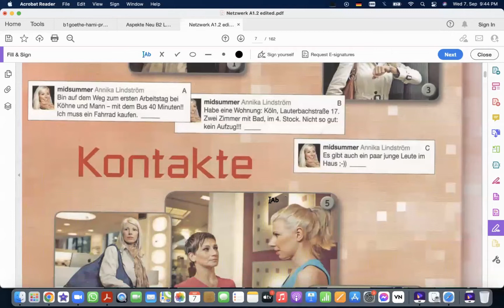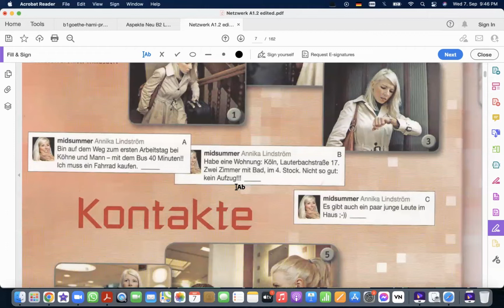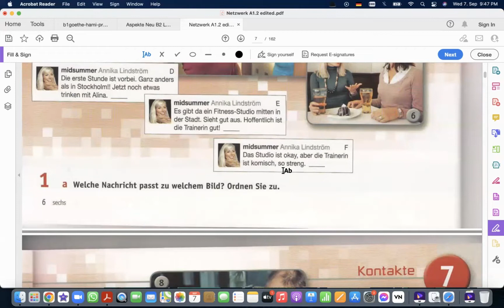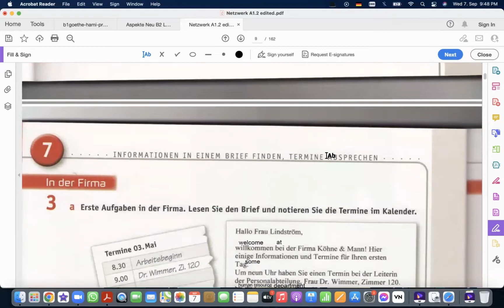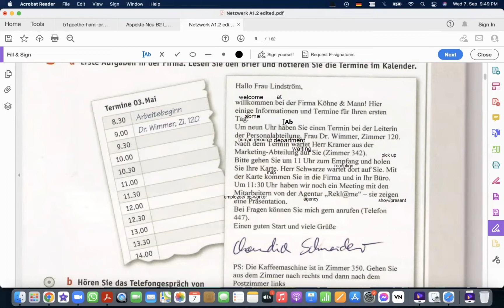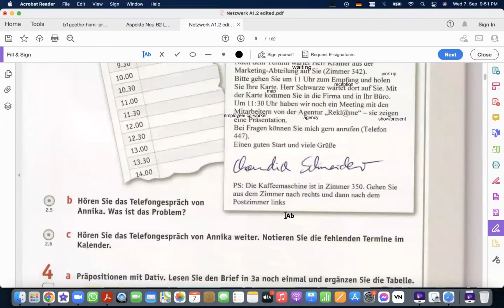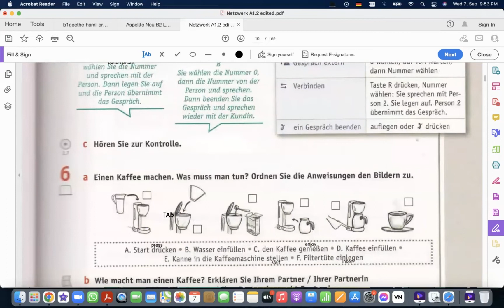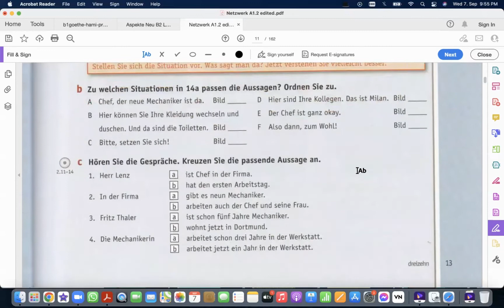German Netzwerk Kursbuch Bangla translation(14)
Thanks